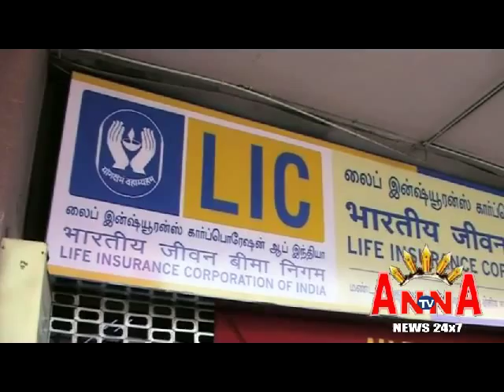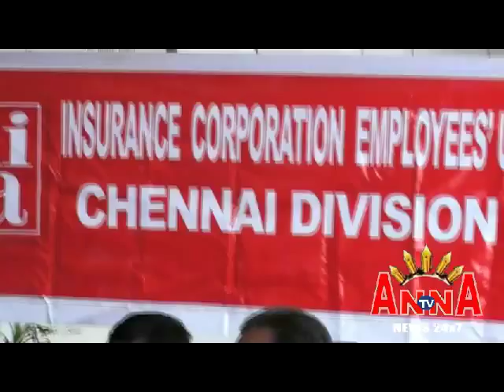LIC WORKERS DEMO AT HEAD OFF ANNA TV